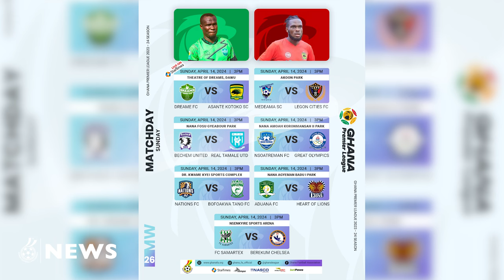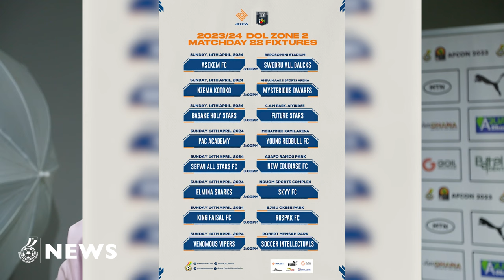GFA NEWS (12/4/2024)